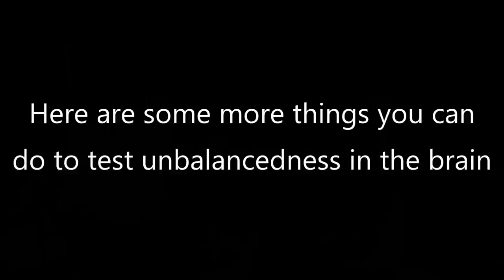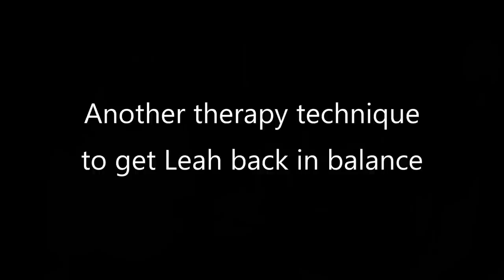Healing from Concussion (& Kicking Motion Sickness) with Functional Neurology HPC E:17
Got kids in ⚽️ soccer, 🏒 hockey, 🏈 football or cheerleading? Do they jump on a trampoline or ride a bike? You need this info about concussions and brain health!!! 👀

When my 3yo got a concussion this summer, we took him to a functional neurologist for therapy to get his brain 🧠 back to where it was before (or better) and we ended up having even more sessions to heal my 10yo daughter's motion sickness! She can now ride without SeaBands or a plastic bag and even look down and read! :o She is also more coordinated and seems to be having an easier time with Math this year when she does her exercises regularly...

In this interview, which was right during a therapy session, Dr. Brian Hanks and I talk about how the brain works, how you can tell if your child needs a little help re-balancing the brain, and what to do to tell if someone has a concussion (and more).

Did you know that many of us have experienced some head trauma that is affecting our daily lives and we don't even remember it? Toddlers falling while learning to walk, hitting a cupboard door really hard, swimming into the side of a pool...think of all the times your head has BONKED something.

You'll hear in this interview my favorite quote from Dr. Hanks: "The brain doesn't heal; it just compensates." Find out more about functional neurology, what medical doctors don't understand about how the brain heals, and simple things your kids can do to keep their brains stronger and more resilient to injury!!

Some notes on the video:

➡️ Some people Dr. Hanks has helped include kids and athletes with concussions, people with stutters, tics, or over sensory feelings, executives who want to increase brain function because they sit at a computer all day, athletes who want to improve their own athletic ability through brain work -- anything the brain controls may be helped by a chiropractic neurologist.
➡️ Watch the finger-to-nose-to-finger test at about 2 mins. -- You can totally ask your own kids or friends to do that, then close their eyes and see if they can continue to "find themselves in space" i.e. hit your finger. If not, there's some work that can be done in functional neurology.
➡️ Another test you can do with your own kids is to ask them to track something back and forth and up and down and watch their eyes (focus on the center on their forehead) - are they completely smooth or is there a little tic/hitch/miss? If there's a jerky eye movement that may mean your proprietal lobe (sensory portion of brain) could use help getting back in balance or stronger. Also watch for "saccades" or hitches while asking them to watch your thumbs back and forth or close to far (see about 14:45 for a demo).
➡️ Check out the muscle testing explanation at about 8:25 for WHY it works and how to do it right. This is just to test the sides of the brain and if they're even, not to test for allergies or weaknesses - that kind of muscle testing doesn't have a lot of science backing it up. Check out how he explains how this pertains to tennis elbow and high blood pressure! :o
➡️ Some exercises you can do to challenge your own brain (IF you're pretty much healthy with no recent concussion, brain injury, or other brain imbalances that you know of): Stand on a balance board and clap to a metronome, gentle spins and somersaults for vestibular action,
➡️➡️➡️ Important notes about checking for concussion issues at 15:40 - and even when someone with a concussion passes all the tests doctors give but still have symptoms, they need some therapy for the brain to get back to 100% health.
➡️ Best exercises for kids' brains are tumbles and spins, trampolines, anything that activates the vestibular system. The more neural connections you create by having kids play both physically and with their imagination, the more resilient they are to impacts later. You can build stronger brains!

(If you have a child with motion sickness, here are some tips to manage that!

or search for a functional neurologist or chiropractor with brain specialties in your own area!

More on why concussions are on the rise, how to support your system after one occurs, and how to strengthen your brain to prevent injury in a 3-part series beginning

A few books:

1. "Brain Save! The 6-week plan to heal your brain from concussions, brain injuries and trauma without drugs or surgery" by Dr. Titus Chiu
2. "When Brains Collide" by Dr. Michael Lewis

Visit the Kids Cook Real Food eCourse and see how we teach children confidence in the kitchen